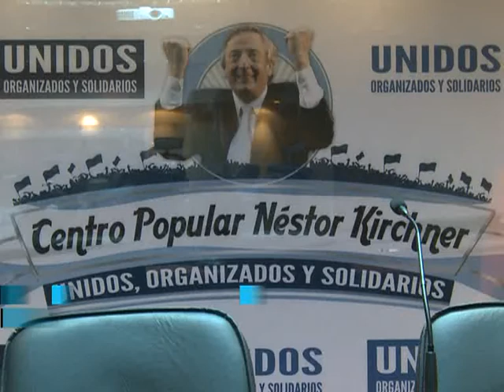"Unidos y Organizados" brindó su respaldo a Hugo Chávez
Integrantes del espacio kirchnerista Unidos y Organizados expresaron hoy su "total respaldo" hacia el gobierno de Venezuela encabezado por su
presidente, Hugo Chávez, y a su revolución bolivariana, durante un acto del que también tomo parte el embajador de Cuba en la Argentina, Jorge Néstor Lamadrid.
Así lo expresaron en una conferencia de prensa encabezada por Luis D`Elía, presidente del Partido MILES, y la periodista Stella Caloni, integrante de la Red de Intelectuales y Artistas en Defensa de la Humanidad, entre otros dirigentes.
D`Elía aseguró que "hoy en la región vivimos el fin de las venas abiertas de América Latina" y en ese marco vale recordar que "antes de Chavéz en Venezuela teníamos 2 millones de analfabetos, una sociedad profundamente fracturada y la novedad que trajo Chávez fue que se acabó el saqueo de Venezuela".
"Antes de Chávez, el barril de petróleo valía 7 dólares y se llevaban las ganancias a Estados Unidos con la complicidad de la burguesía ladrona que además vive en Miami y él trabajó con el sur pobre de la tierra, y hoy el barril cuesta entre 80 y 120 dólares y nunca más la renta petrolera venezolana va a ser para el imperio", recordó D` Elía.
En ese sentido, aseguró que "el debate hoy es quien se queda con la renta latinoamericana la que eleva la calidad de vida de los pobres, de los trabajadores".
Con respecto a la figura del comandante bolivariano aseguró que "hoy Chávez es Bolívar, es San Martín, Perón, Eva Perón, el Che, Néstor  Kirchner y esta está más allá de él", y expresó que "estamos ante un tipo con una fortaleza enorme".
Por su parte, Caloni leyó una carta de la Red de Intelectuales y Artistas en Defensa de la Humanidad, en la que se destacó que "el clamor mundial de los pueblos que anhelan la pronta y total recuperación del presidente Hugo Chávez Frías", como así también se expresó "la más absoluta solidaridad al pueblo revolucionario de Venezuela".
Caloni también resaltó la importancia de "la presencia de los mandatarios de países de Latinoamérica que hoy están en Venezuela acompañando las manifestaciones populares del pueblo", y alentó a estar "unidos desde la solidaridad constante desde la que hay que hacer una muralla contra los buitres que sobrevuelan nuestra región".
"Quiero denunciar también el trabajo terrorista de la prensa que está en manos del poder hegemónico, que como pudo ver la sociedad venezolana estuvo insistiendo con la idea de que Diosdado
Cabello había iniciado conversaciones con Estado Unidos con el objetivo de desunir al pueblo, y así sistemáticamente", aseveró la periodista.
También estuvo presente el embajador de Cuba, Jorge Néstor Lamadrid, quien luego de la conferencia, aseguró que "la presencia de Chávez en Cuba recuperándose la vivimos con enorme respeto".
"No hay precedenes de una figura pública que haya convocado tanto apoyo y consenso internacionalmente, lo que nos compromete con el avance de los procesos latinoamericanos de hoy, identificados profundamente con su pueblo", concluyó.